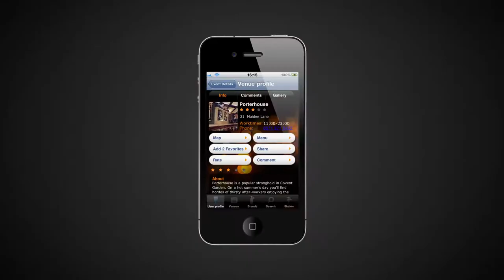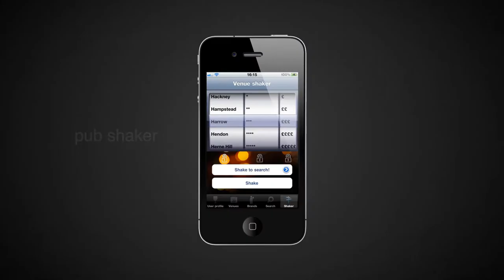London Find The Pub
Are you tired of browsing through numerous websites and sources to find the best pub for you? Do you share the love for a pint of quality ale? Do you want to know where are the hottest events in town and just how far away from you are they?

If your answer to most of the questions is yes, then LondonFindThePub is the application for you:

    * We offer you the most famous pubs in London gathered in one place.
    * The most exciting future events.
    * The most popular ale and liquor brands.
We offer you a newsfeed full of selected events, an option to view the closest places next to you with just one click, sort the pubs by area, share them on Facebook or via mail with your close ones, rate, comment and recommend them to your friends.
    * And if you still find it hard to choose, our Fun Shaker would do the hard work and choose where to go and what is the best entertainment for you.